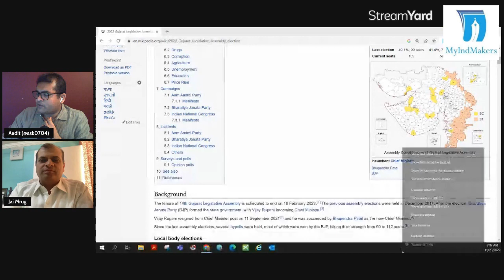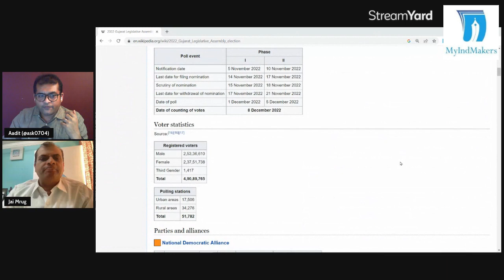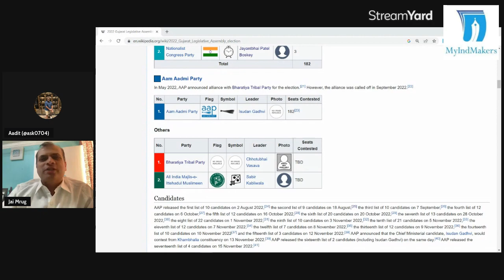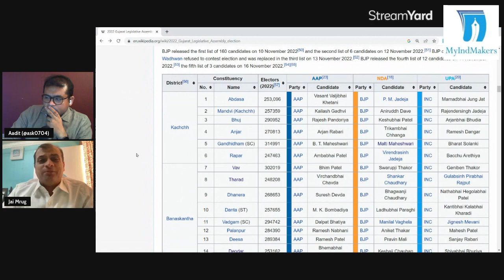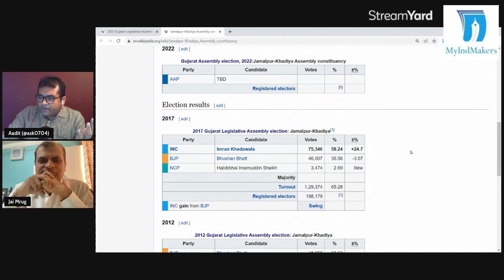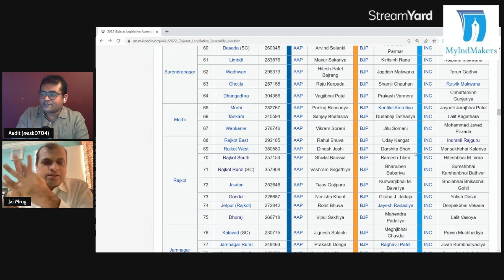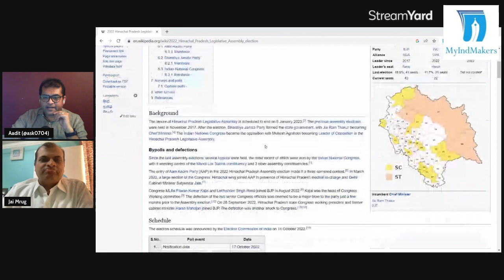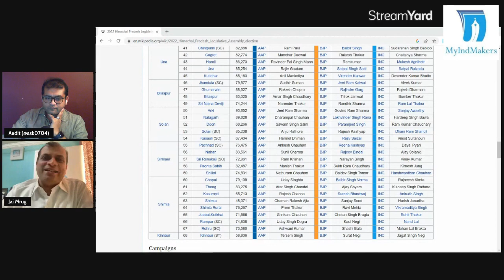Podcast 325.0: Gujarat Elections - BJP vs Congress? Is AAP a Factor? and Himachal Elections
Aadit Kapadia is joined by psephologist and political analyst Jai Mrug as they discuss the Gujarat Elections and BJP's chances of coming back to power. Can they get a 2/3rd majority. Is congress relevant and is AAP a factor. They also discuss the Himachal Elections.